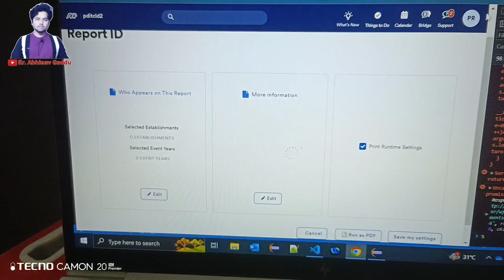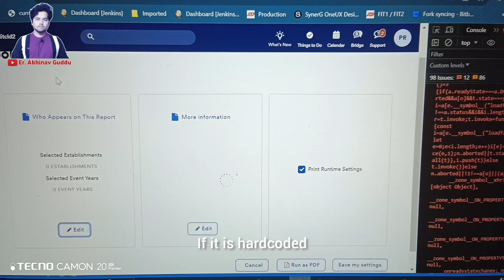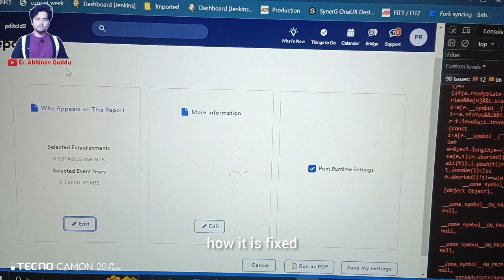How freshers work in company || Software engineer work load 2023 || software engineer working hours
f you have more queries you can ping me on Instagram.

software engineer work from home
how many hours does a software engineer work
software engineer working hours
software engineer work in hindi
can software engineer work in 2 companies
what is the work environment for a software engineer
what is the work of a software engineer
software engineer kind of work
software engineer ka kam
software engineer work load
software engineer work life